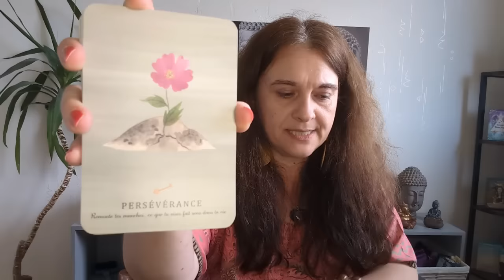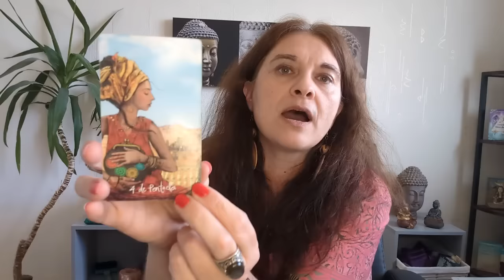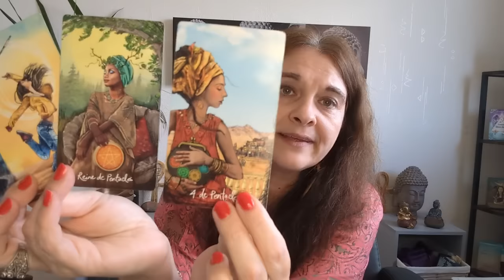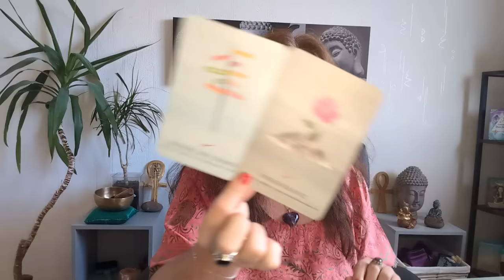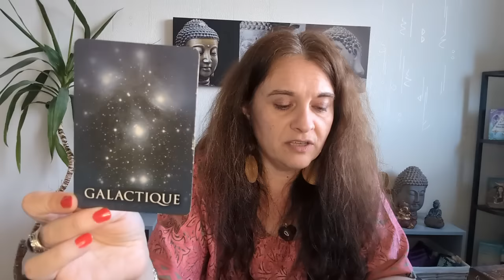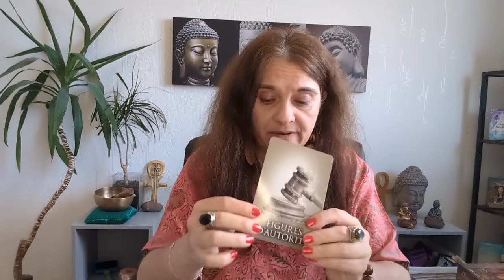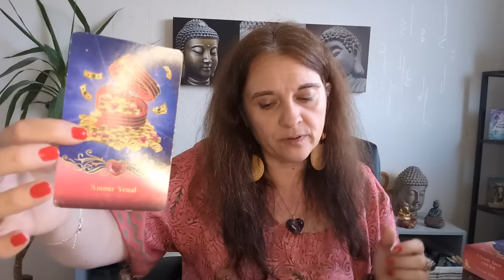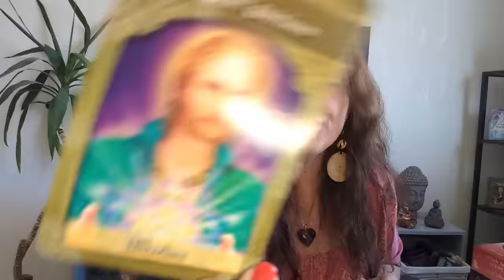Énergies de la pleine lune du 24 avril 2024 - un effet miroir pour la guérison ✨🕊️❤️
Coucou les amis, voici la guidance des énergies de la pleine lune (en scorpion) du 24 avril 2024 - un effet miroir pour la guérison 🎁❤️✨

La liste des oracles utilisés :
- l'oracle les clés du destin de Hadda Djeribi,
- le light seer's tarot de Chris-Anne,
- l'oracle libération énergétique d'Isabelle Cerf,
- l'oracle des vies antérieures de Doreen Virtue,
- l'oracle sacré cœur de Dorine Gilbert,
- l'oracle des maîtres ascensionnés de Doreen Virtue.

Céline